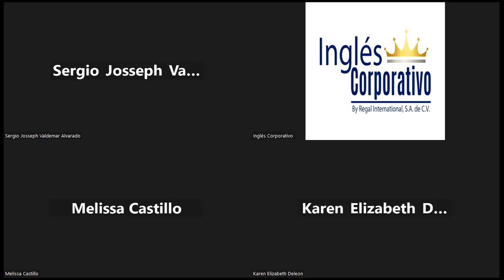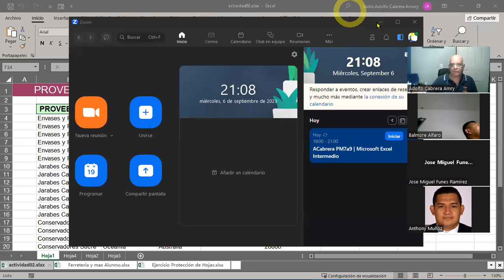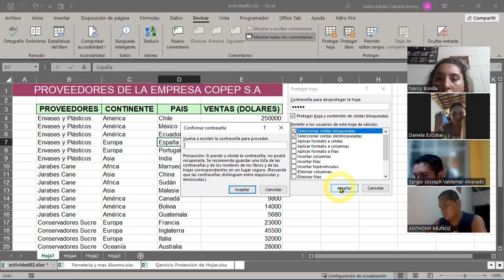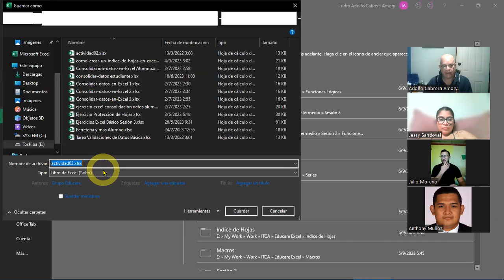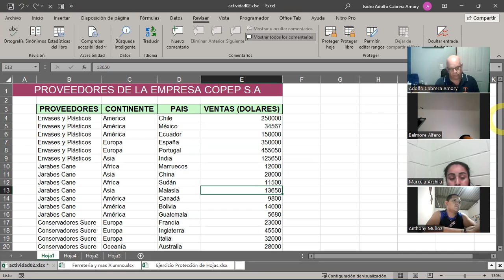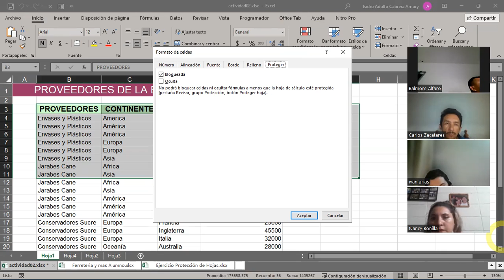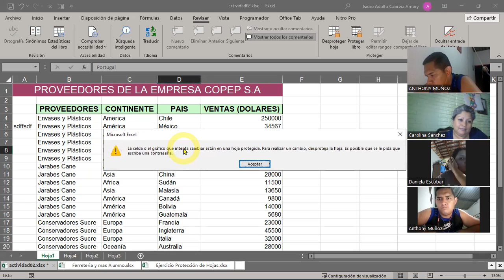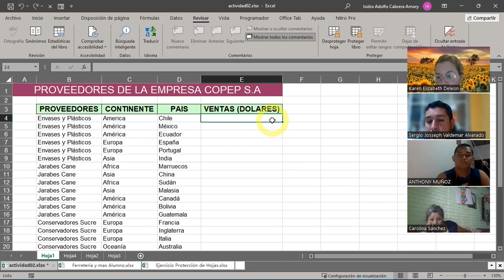SESION 13-06-09-2023-IC29811-0013-2023-CABRERA-Seguridad en los Libros de Excel Parte 1